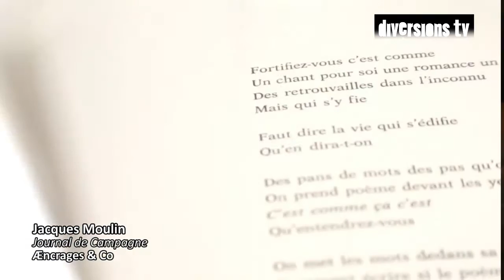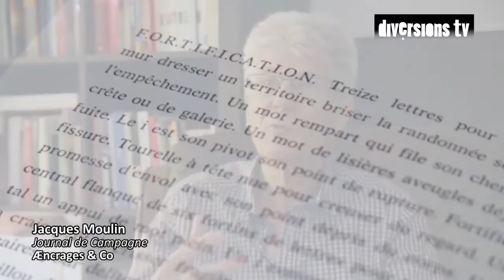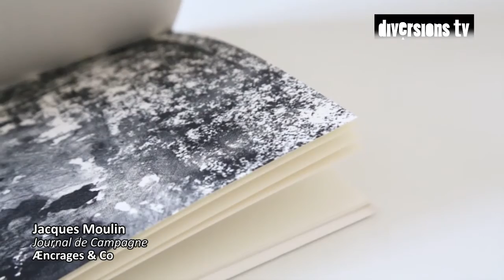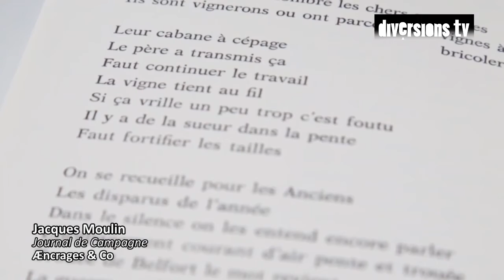Jacques Moulin Journal de Campagne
Rencontre chez Diversions avec l'auteur bisontin Jacques Moulin qui nous parle de son Journal de Campagne, publié aux éditions Aencrages & Co.